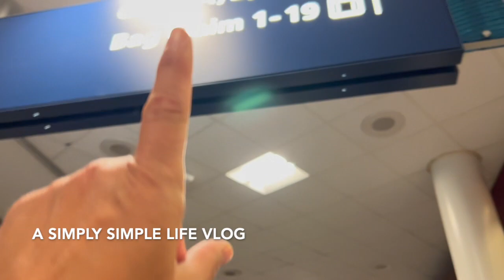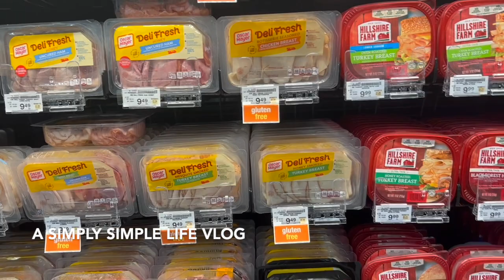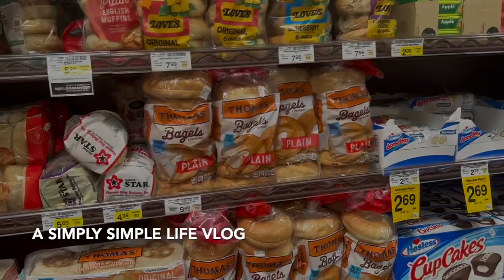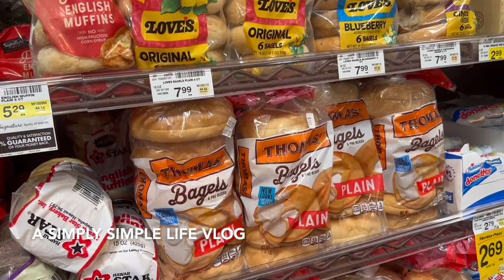Aulani Lagoon Beach Day